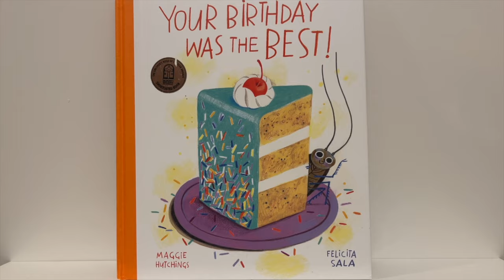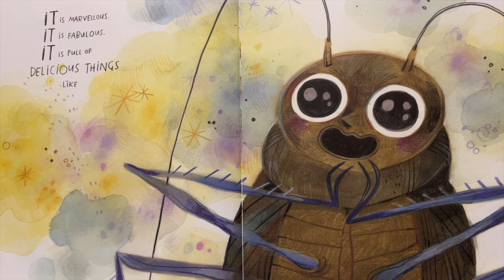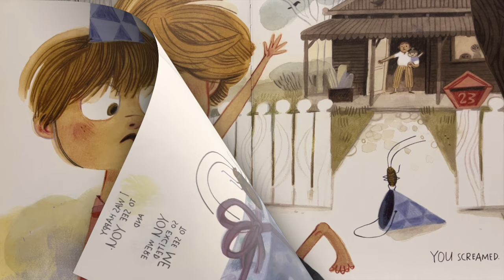Your Birthday was the Best book read aloud by Bouz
Your Birthday was the Best - the book - is read by Bouz for kids of all ages to enjoy.

If you or a child you care for love this book, Bouz encourages you to purchase a copy if you can & if they don't already have one.